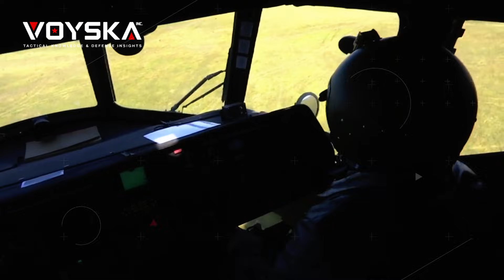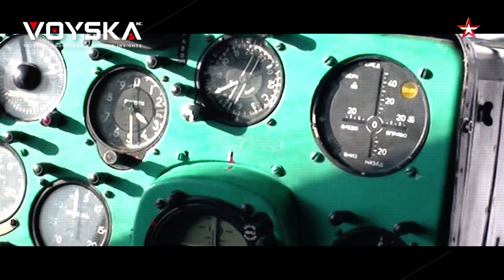Inilah Mil Mi 26, Helikopter Terbesar Dunia yang Mampu Mengangkut Tank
Helikopter raksasa Mil Mi-26 Rusia sering dianggap sebagai peninggalan masa lalu. Namun di balik ukurannya yang luar biasa besar, tersimpan peran strategis yang masih sangat relevan hingga sekarang.

Dalam video ini, kita akan membahas bagaimana Mi-26 dikembangkan untuk menjawab tantangan logistik ekstrem, apa yang membuatnya berbeda dari helikopter heavy-lift milik negara Barat, serta alasan mengapa platform ini masih dioperasikan dan terus dimodernisasi. Mulai dari kemampuan angkut yang nyaris tak tertandingi, hingga perannya dalam operasi militer, bantuan bencana, dan proyek industri di wilayah terpencil.

Pembahasan disajikan dengan alur yang ringan dan mudah diikuti. Tidak dipenuhi istilah teknis rumit, namun tetap memberikan konteks yang jelas tentang bagaimana helikopter ini bekerja dan mengapa kehadirannya sering menjadi perhatian dalam analisis militer global.

🔥 Apa saja yang bakal kamu temukan di video ini:

-Gambaran umum Mil Mi-26 dan latar belakang pengembangannya
-Kapasitas angkut ekstrem dan fungsinya dalam logistik udara
-Perbandingan peran Mi-26 dengan helikopter heavy-lift Barat
-Penggunaan Mi-26 dalam misi militer dan kemanusiaan
-Pandangan dunia internasional terhadap helikopter raksasa ini

Jika kamu tertarik dengan teknologi militer, logistik perang, atau bagaimana peralatan berat memengaruhi jalannya operasi modern, video ini bisa jadi referensi yang menarik.

Tulis pendapatmu di kolom komentar.
Menurutmu, apakah helikopter sebesar Mi-26 masih akan dibutuhkan di masa depan,
atau perannya akan perlahan digantikan oleh teknologi baru?

mi 26 helicopter
helikopter terbesar di dunia
helikopter rusia
russian military helicopter
military helicopter
heavy lift helicopter
why mil mi 26 is so powerful
mil mi 26 lifting capacity